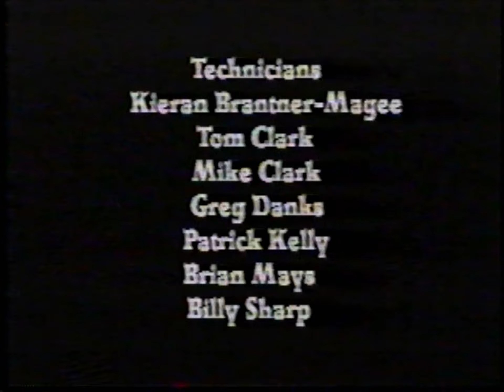'THE RETREAT' - A Horror Series by CINEKYD, Episode 33 (2001-2002)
Episode Thirty-Three.
Suspense/Horror Fall TRACK series.  The kids of Colberton High School have returned from a retreat on a dark, stormy night...but something isn't quite right!

God bless.

And please...